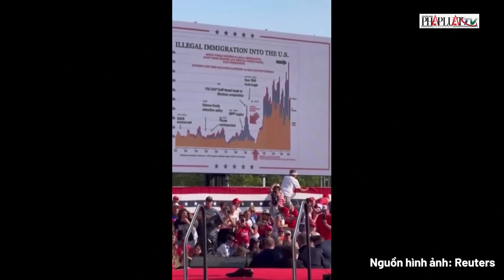Âm mưu ám sát cựu Tổng thống Donald Trump từ xạ thủ 20 tuổi là người đảng Cộng Hòa?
PLO |  Âm mưu ám sát cựu Tổng thống Donald Trump từ xạ thủ 20 tuổi là người đảng Cộng Hòa?
Giữa bối cảnh cuộc bầu cử tổng thống Mỹ đang đến gần, một âm mưu ám sát chấn động đã diễn ra vào ngày 13-7 tại Butler, Pennsylvania, nhằm loại bỏ cựu Tổng thống Donald Trump khỏi cuộc đua vào Nhà Trắng. FBI đã xác định Thomas Matthew Crooks, 20 tuổi, đến từ Bethel Park, là kẻ đứng sau vụ nổ súng tại sự kiện vận động tranh cử của ông Trump.
Viên đạn sượt qua phần trên tai phải của ông Trump, khiến ông bị thương nhẹ và phải rời khỏi sân khấu trong tình trạng khẩn cấp. Đám đông hoảng loạn và sự can thiệp kịp thời của Mật vụ đã ngăn chặn một thảm họa lớn hơn. Vụ tấn công này không chỉ gây chấn động dư luận mà còn làm dấy lên nhiều câu hỏi về động cơ và kế hoạch của Crooks.